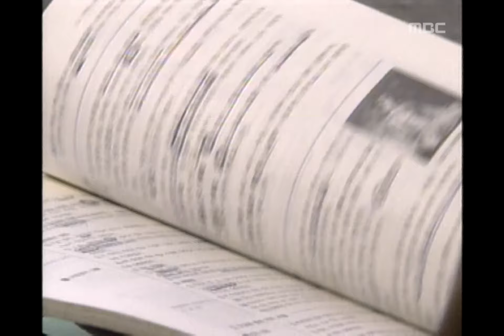Final Jump, 4회, EP04, #10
Final Jump(마지막 승부), 4회, EP04, 1994/01/11, MBC TV, Republic of Korea

호성이 공부 하던 입시자료를 챙겨 가는 철준